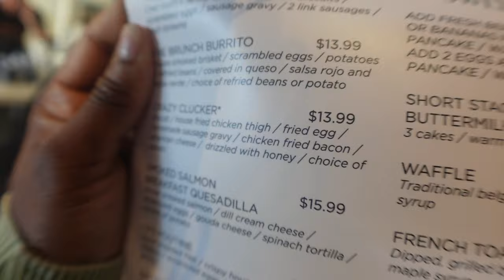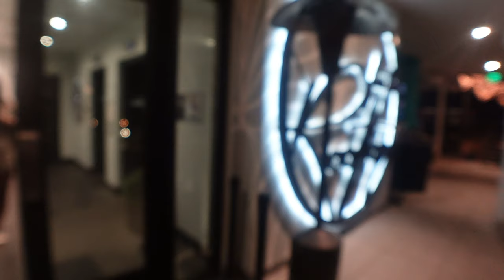We went to ARIZONA (Hot Air Balloon, ATVS, TRAVEL VLOG)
Age: 20
Occupation: Hairstylist
Birthday: April 11th
Camera I Use: Sony ZV1-F

Music used in this video: